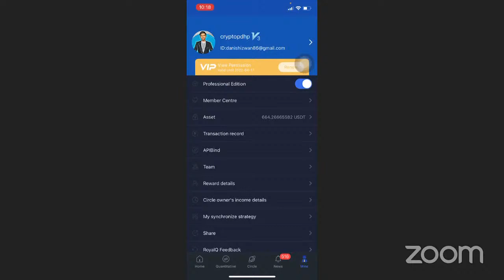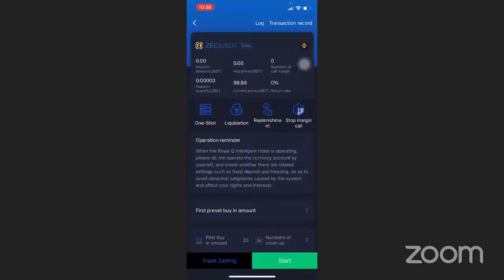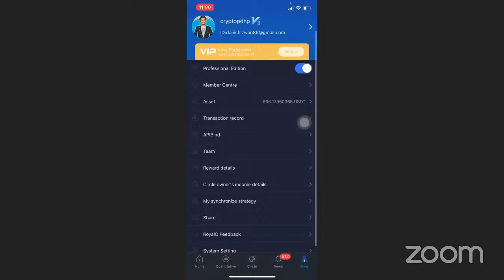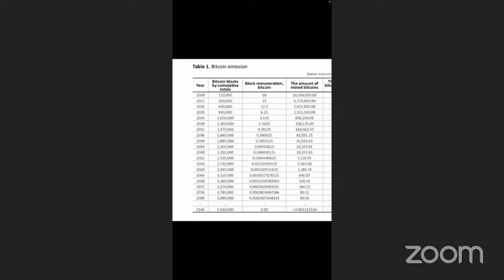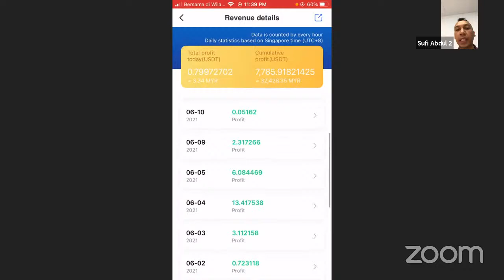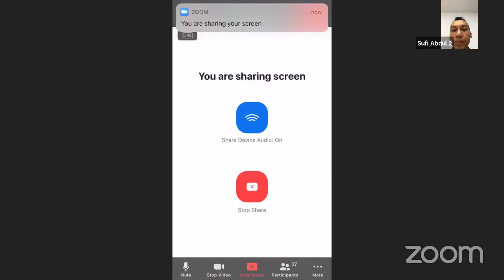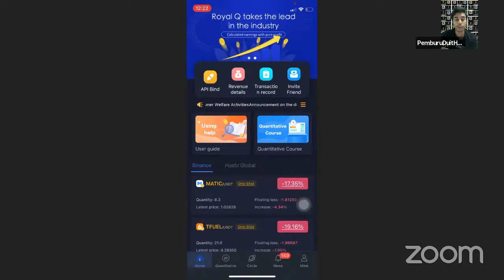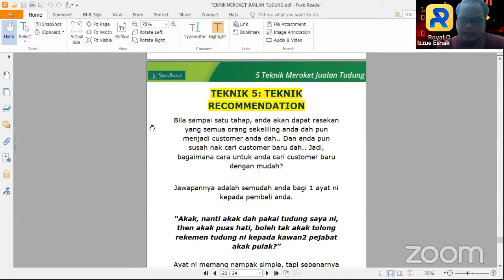Basic Royalq & QnA